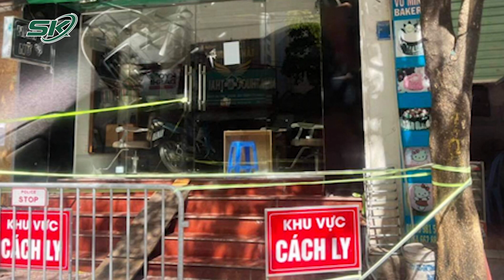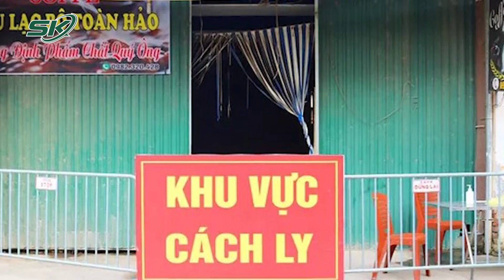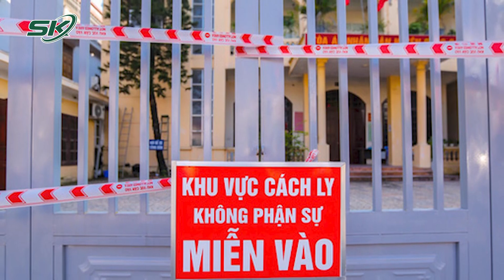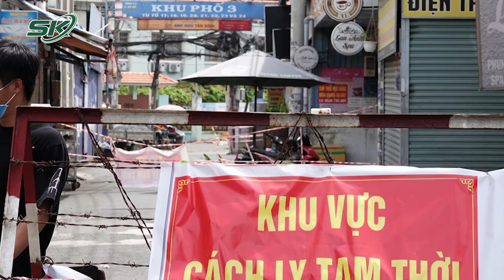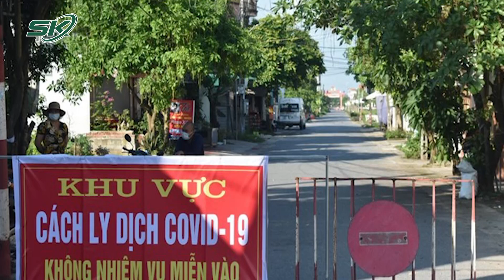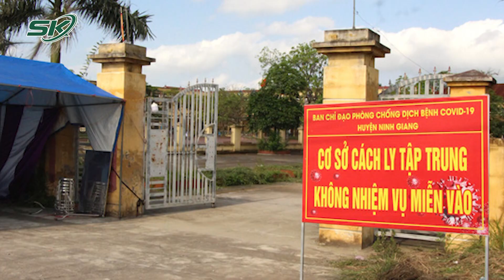Trưa 15/11: Thêm Nhiều Điểm Phong Tỏa, Hà Nội Liệu Có Đóng Cửa Toàn Thành Phố? | SKĐS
SKĐS | Mới đây, Hà Nội đã phong tỏa thêm nhiều ổ dịch mới tại Hà Đông, Quốc Oai,… mỗi ngày đều phát đi thông báo khẩn tìm người liên quan F0 tại các địa điểm. Có thể thấy, mặc dù Hà Nội đã điều chỉnh nhiều biện pháp phòng chống dịch, thực hiện song song nới lỏng và nghiêm ngặt, tuy nhiên tình trạng F0 trong cộng đồng vẫn còn rất phức tạp, chưa truy vết được tận gốc. Với tình hình này, liệu Hà Nội có đối mặt với nguy cơ đóng cửa toàn thành phố một lần nữa?

Cảm ơn quý vị và các bạn đã quan tâm theo dõi bản tin Covid-19 trưa 15/11 của Báo Sức Khỏe Và Đời Sống - Cơ quan ngôn luận của Bộ Y Tế. Báo Sức Khỏe Và Đời Sống sẽ liên tục thông tin đến quý vị và các bạn những thông tin mới nhất về tình hình dịch bệnh Covid-19 trong các bản tin trong ngày.